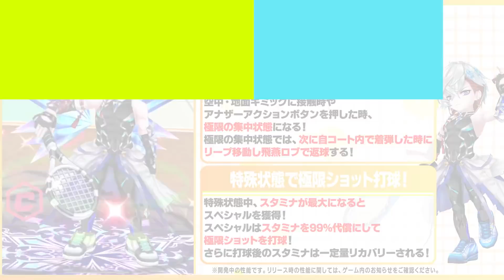【白猫テニス】深淵ヴァイス 解説付きキャラ動画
深淵ヴァイス　解説付きキャラ動画

【好評配信中！】
Android版

白猫テニスはついにシーズン2へ！
新しくなったタワーで”もっと“本気で強くなろう！

■「ぷにコン」でカンタン本格テニス■
スマートフォン操作に革命を起こした「ぷにコン」搭載！
指1本で移動はもちろん、スマッシュやサーブも思いのまま！
カンタン本格テニスを楽しもう！

■ライバルたちと共に上を目指す「タワー」■
全国のプレイヤー同士でリアルタイム対戦が可能な「タワー」では「鍵」を集め、報酬をゲットしながら最上階を目指そう！
ライバルたちとの激戦を制し、頂点に立つのは君だ！

■世界各地を巡り武者修行「ツアー」■
もちろん1人でプレイすることも可能！
ストーリーを進めながら各地を巡ろう！強敵が君を待っている！

■友達とワイワイ「フレンドマッチ」■
部屋番号を入力することで、2人対戦はもちろん、
最大4人でダブルスも！コートや試合形式も自由に選択可能！
盛り上がること間違いなし！

■試合を決める必殺技「スーパーショット」■
ラリーを続けてゲージを溜めれば必殺ショットが打てる！
キャラごとの様々な「スーパーショット」を使いこなし、勝利しよう！

■試合中に「キャラ入れ替え」が可能■
試合にはお気に入りのキャラクター3体を連れていこう！
試合中、スタミナや戦況に応じてキャラクターを入れ替えよう！

■「キャラクタータイプ」「コート属性」をうまく使い試合に挑もう■
ストローク、サーブ、テクニック、スピード、スタミナタイプの全5種！
さらに「コート属性」との相性でキャラクターがパワーアップ！
自分に合ったキャラクターで試合に挑もう！

■「ギア」でキャラクターをカスタマイズ■
全てのキャラクターに「ギア」と呼ばれる「ラケット」「シューズ」を装備させることができる！
組み合わせは無限大！

■みんなで作る「チームタウン」■
タワーを登っていくとチームタウン機能が解放される！
最大16人が参加できるチームを結成し、タウンを強化しよう！
さらにメンバーで力を合わせリーグで熱くなれ！

■今後も続々登場「白猫キャラ」■
「白猫プロジェクト」で登場したキャラクターたちが今後続々登場予定！
もちろん「白猫テニス」オリジナルキャラクターも見逃せない！

・対応スマートデバイスの購入および通信料はお客様のご負担となります。
・アイテム課金制です。一部キャラクターは有料のランダム型アイテム提供方式により提供されます。
・20歳未満の方へ：アイテムを購入する際は、保護者から同意をもらうか、一緒に購入するようにしてください。